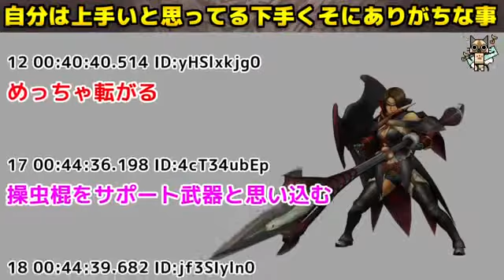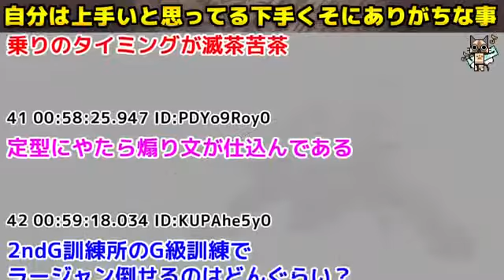【MH】モンハンで自分は上手いと思ってる下手くそにありがちな事【モンハン】 | Monster Hunter TV